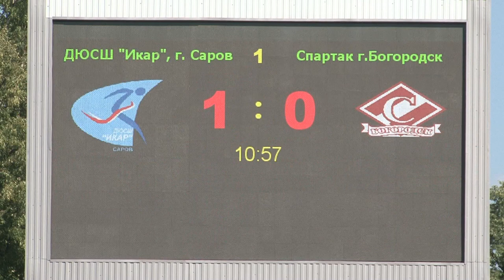Первенство Нижегородской области среди команд 2003-2004 г.г.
Юные саровские спортсмены провели первую домашнюю игру в рамках Первенства Нижегородской области. Соперников ребят стала команда "Спартак" из Богородска